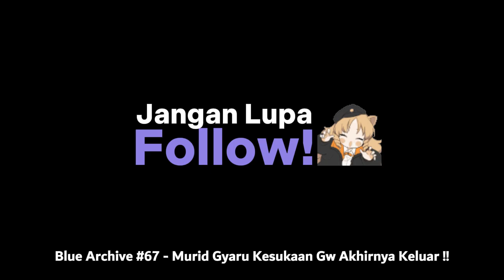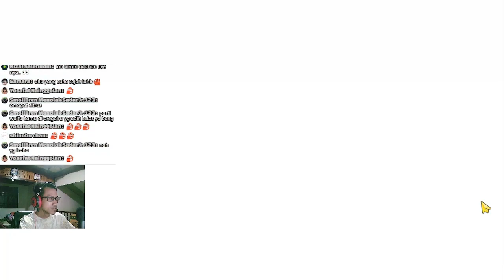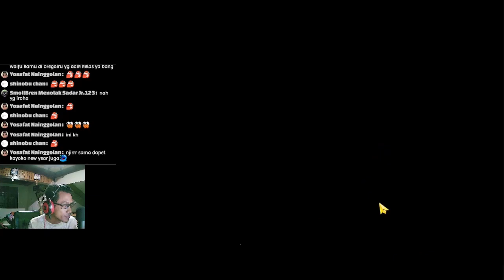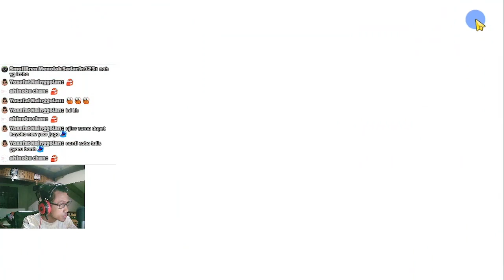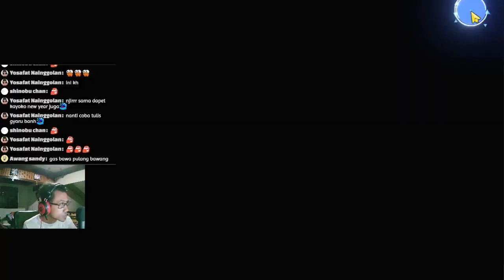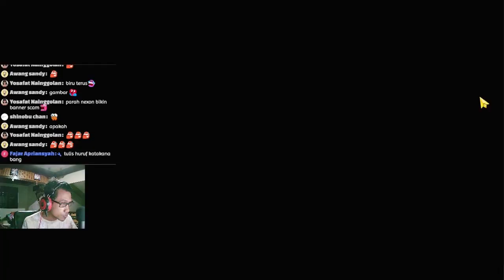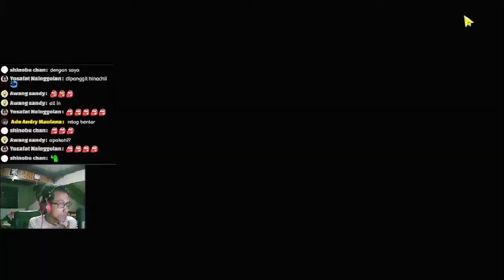Blue Archive JP: Gacha Kirara Pake Teori Pose Gyaru !! ✌️🤣 #67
Gacha Banner Yozakura Kirara!

【 DISCORD SERVER! 】